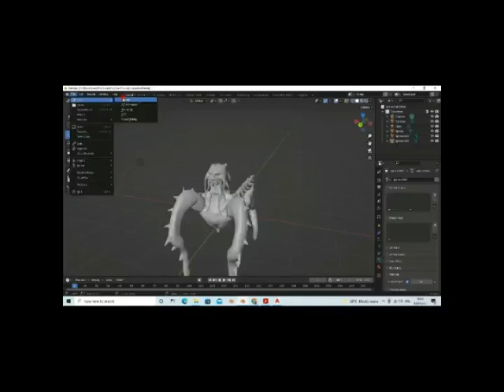WHAT IS THIS THO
HA HA HA HA TOO SLOW, NEED TO PEED UP